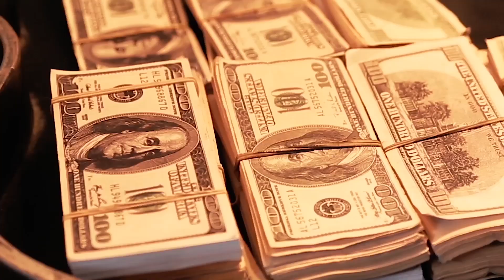All about love Trailer HD 1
All About Love
Winner- Best movie South Africa
AMVCA 2017
By MNET -DSTV & Multichoice

Coming to sterkinekor and Nu Metro cinemas
This April 2017

Produced By Multiple Award Winning Producer & Director-Elvis Chuks
It's a must watch!